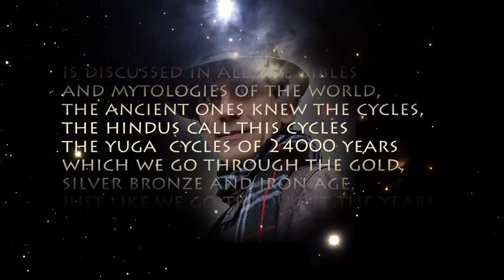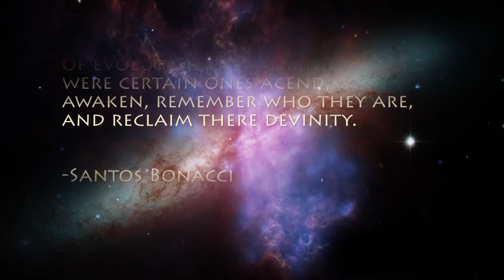Lights of Aeon - KosmotroniK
Back in 2015, lights of aeon started their journey in the electronic scene. they have experimented with synths and samples until they found their unique sound. after 3 years of daily intense work in the studio, they combined all the tracks together to an album. out of the sound prism was originally ready for a release in late 2015 but the project was on hold. now the band is ready to fulfil its destiny and make a comeback. so if you are tired of hearing the same electronic music that sounds like a copy and pastes.. than get ready to be amazed, because lights of aeon are rule-breaking minds who created the most bizarre and unique electronic music you have ever heard in the last years!